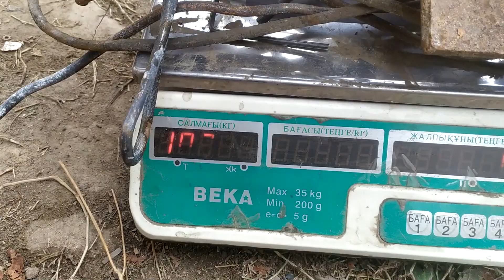ПОИСК МЕТАЛЛОЛОМА НА СВАЛКЕ! ПОХОД НА СВАЛКУ! ПОИСК МЕДИ! АЛЮМИНИЕВЫЕ БАНКИ!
Друзья у нас очередной поход на свалку за металлоломом...Ролик из архива, был снят осенью.